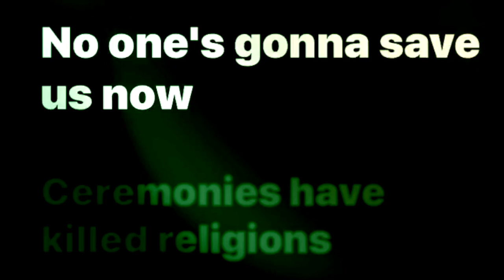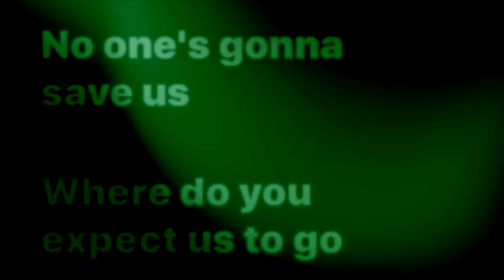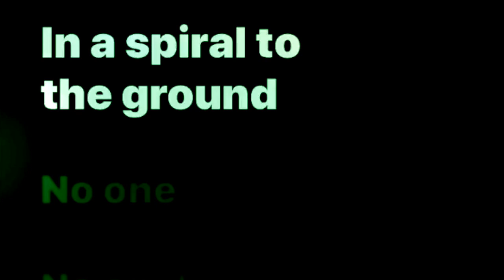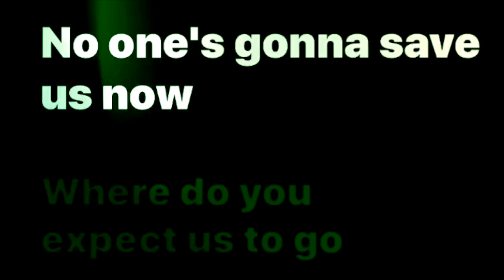System of a Down - Tentative (Karaoke Version)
Tentative from System of a down, Karaoke verison, I do not own th rights to the instrumental